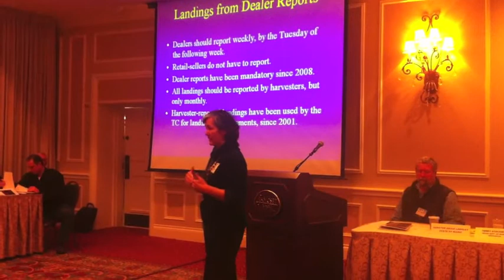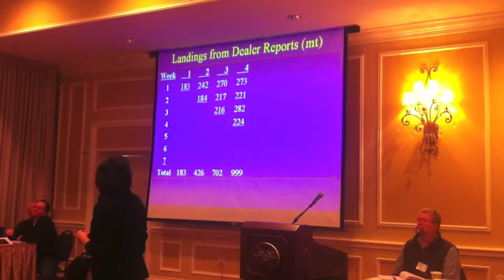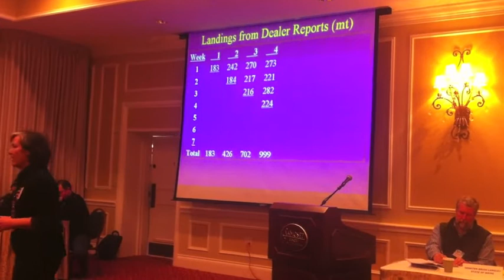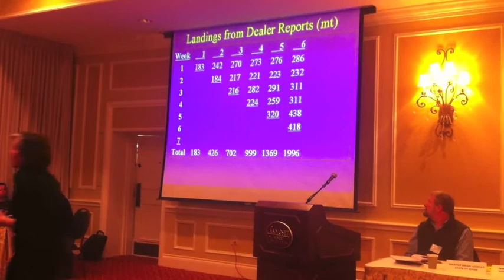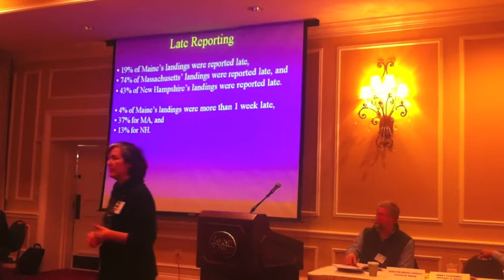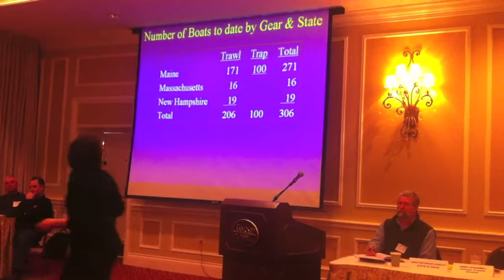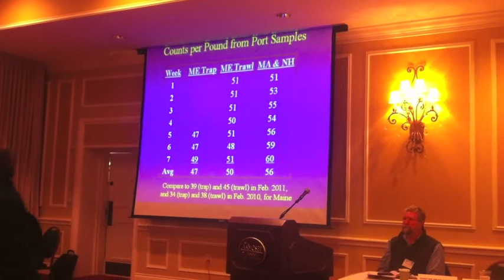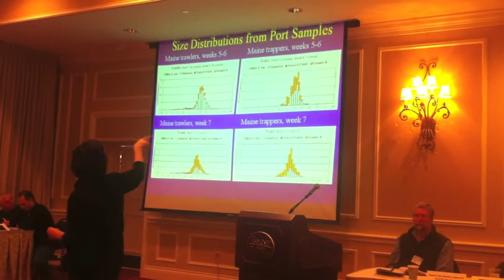DMR Shrimp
A full rundown of the Maine 2012 shrimp season breaking down the catch by week and by gear.